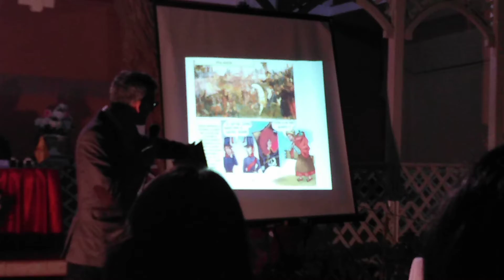El taita Cáceres, historieta 2019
Por Carlos Rojas Feria, en Tacna